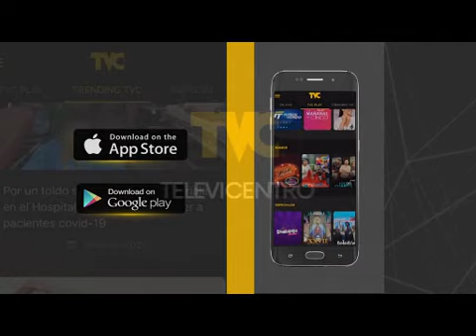Familia hondureña vela a su familiar debajo de un puente ante falta de recursos